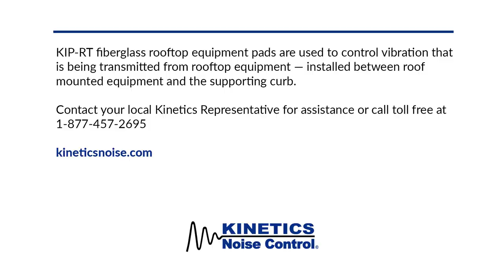KINETICS KIP-RT Installation Video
KIP-RT fiberglass rooftop equipment pads are used to control vibration that is being transmitted from rooftop equipment — installed between roof mounted equipment and the supporting curb.